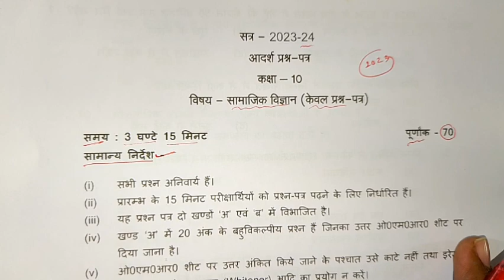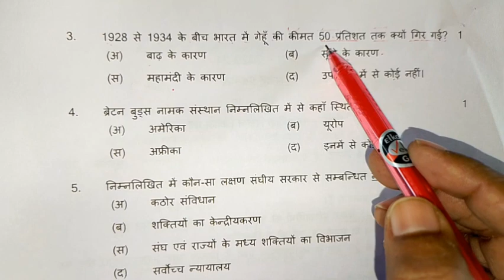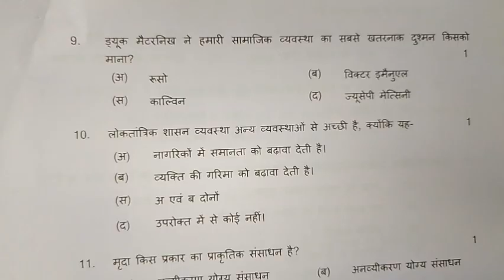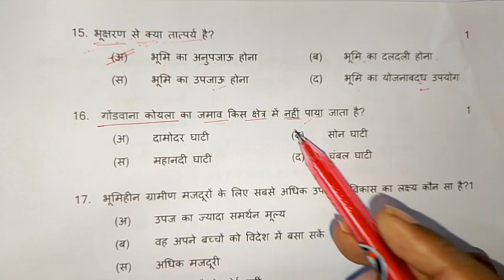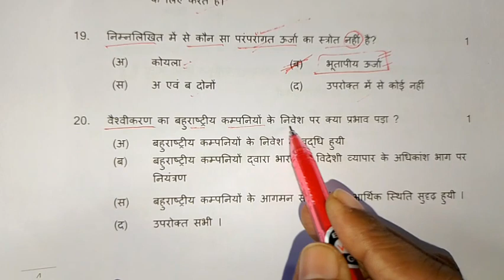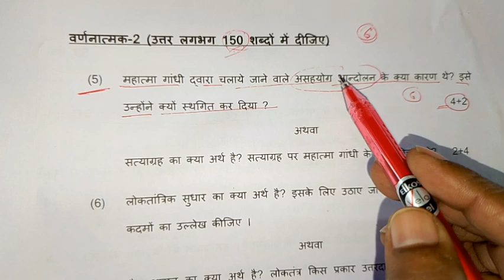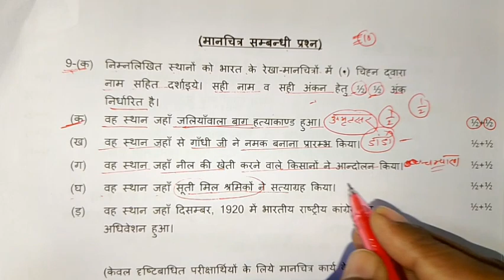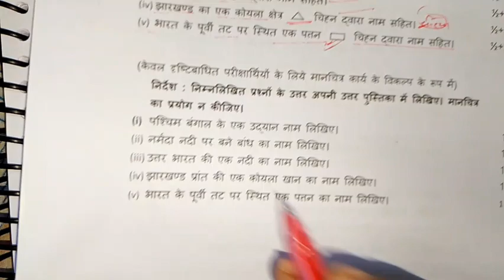class 10th samajik vigyan modal paper 2024/10th सामाजिक विज्ञान माडल पेपर 2024 | 100% ऐसा आएगा पेपर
class 10th samajik vigyan modal paper 2024, class 10th सामाजिक विज्ञान माडल पेपर 2024, class 10th samajik vigyan important objective question, 10th social science modal paper 2024, class 10th social science viral paper 2024, up board exam class 10th samjik vigyan modal paper 2024, up board modal paper class 10th social science 2024, up board modal paper, shravan lecture, samrat acedmy viewer also watch this channel, lecture by firdos